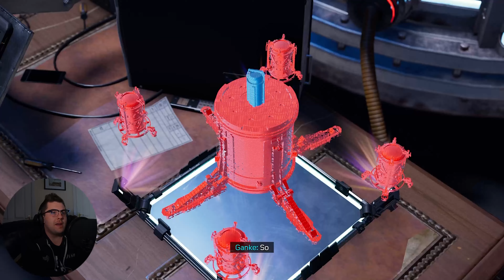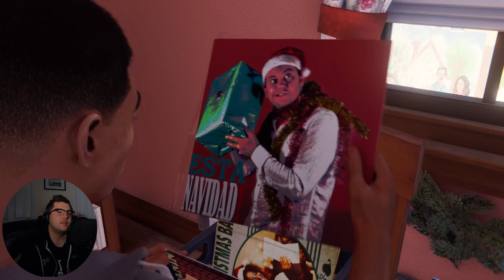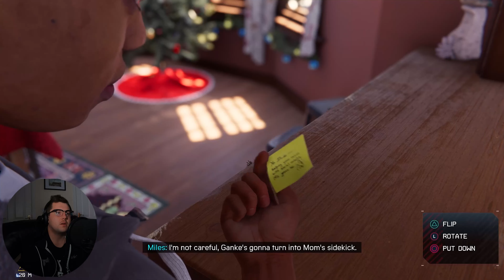TRUST ISSUES | RossiRoo Completes... Spider-Man: Miles Morales | Part 4 | PS5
This game is resurfacing my trust issues again